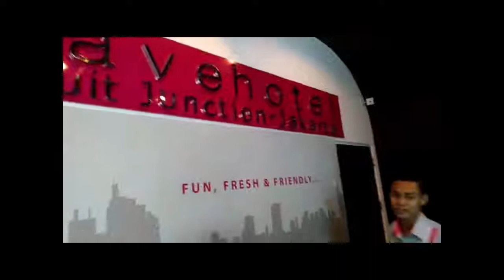Testimoni Alumni alumni IDeA Indonesia Lampung